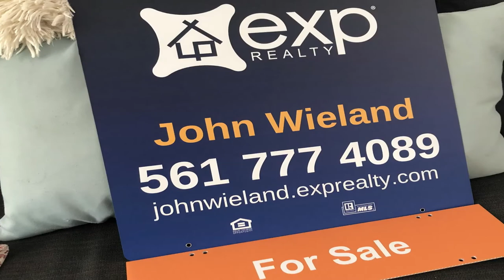15 Things You MUST KNOW When Living In Delray Beach Florida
These are the top 15 things you MUST KNOW when living in Delray Beach Florida.  If you're moving to Delray Beach Florida or thinking about living in Delray Beach Florida, you'll learn everything you need to know to become a local, fast.

Ready to start the conversation about moving to Delray Beach Florida? We can do a zoom call if you prefer.

I have folks contacting me weekly about living in the Delray Beach Florida area. I Love it! So if you're thinking of moving or relocating to Delray Beach, or South Florida, I can help you.

0:00 Intro
1:20 Taxes
2:19 High v Low Season
3:13 Fitness & Sports
3:55 Tropical Fruit
4:25 Boys Farmers Market
5:00 July 4th
5:38 Pets!
6:19 Scrub Areas
6:43 BEER!
7:19 Beaches
7:53 Weather
8:23 Fish
9:18 History
10:24 Trees
10:50 All American City

EXP Realty South Florida Group. Florida license SL3444240.

(By The Way: I lived in Costa Rica for over 12 years. Owned & operated 13 real estate franchise offices. If you've ever thought about buying a home in Costa Rica, call me. I can help you get from here to there safely and guide you through the entire process. My Costa Rica Rolodex is full of friends, lawyers, tour operator to help ).